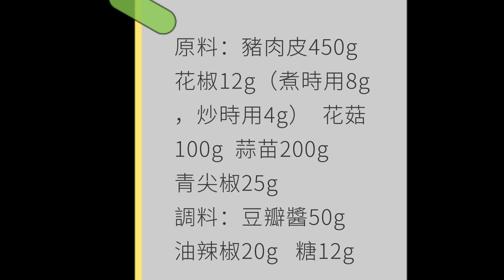Stir-fried Pork Skin with Spicy Sauce 고기피볶음 辣炒肉皮┃沒想到豬皮可以這樣做，鬆軟、Q彈、富含膠質，超下飯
You can turn on CC subtitles  可以開啟CC字幕    CC 자막을 열 수 있습니다
English、한국어、Español、Português、Deutsch、Русский、日本語、Français、Tiếng Việt、ภาษาไทย、Italiano   Bahasa Indonesia   Malaysia

I never thought pork skin could be done this way, soft, Q elastic, rich in gelatin, and super rice!

Ingredients: 450g pork skin, 12g peppercorns (8g for cooking, 4g for stir-frying), 100g mushrooms, 200g garlic cloves, 25g green bell peppers.
Green bell pepper 25g
Seasoning: soybean paste 50g oil chili 20g sugar 12g

돼지껍데기가 이렇게 될 줄은 몰랐습니다. 푹신푹신하고 탱글탱글하고 콜로이드가 풍부하여 밥도둑입니다.

재료:돼지고기껍질 450g, 산초 12g(삶을 때 8g, 볶을 때 4g) 꽃송이버섯 100g, 마늘싹 200g
청꽈리고추 25g
양념:두반장 50g, 기름고추 20g, 설탕 12g

原料：豬肉皮450g   花椒12g（煮時用8g，炒時用4g）  花菇100g  蒜苗200g
青尖椒25g
調料：豆瓣醬50g   油辣椒20g   糖12g